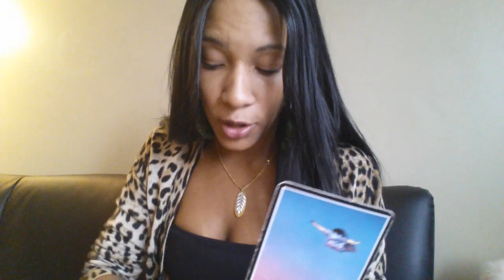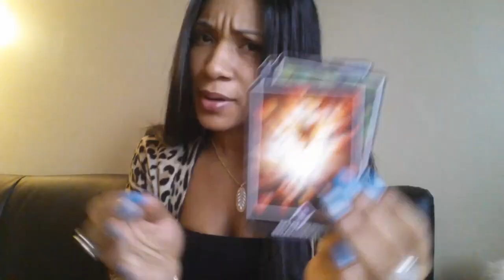CAPRICORN JANUARY 2015